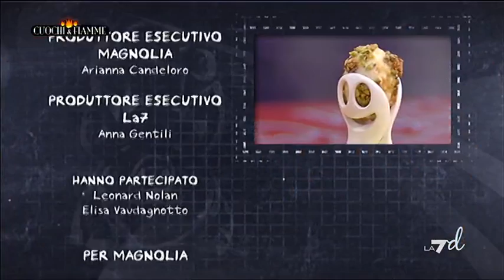Cuochi E Fiamme 13/03/12